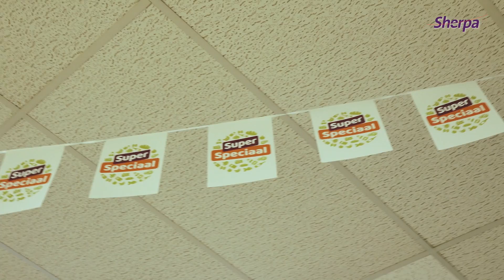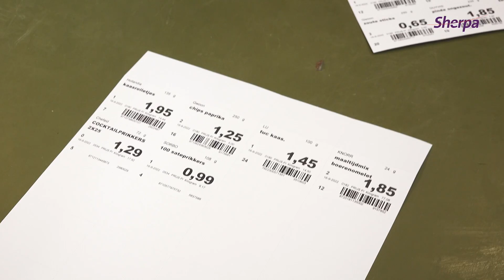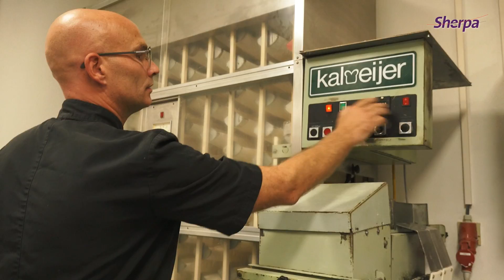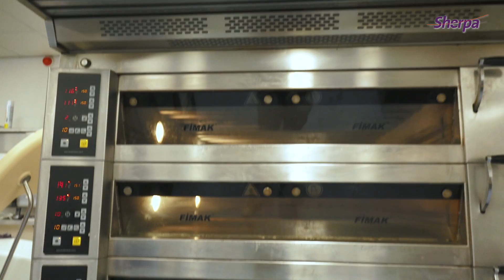Super Speciaal & Bakkerij met Michel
Dennis, Bas en Michel laten zien hoe het is bij de Super Speciaal en de Bakkerij op woonwijk Eemeroord. Ze vertellen over de winkel en hoe het is om daar te werken en ook over de bakkerij waar ze heerlijke broodjes en gebak maken.